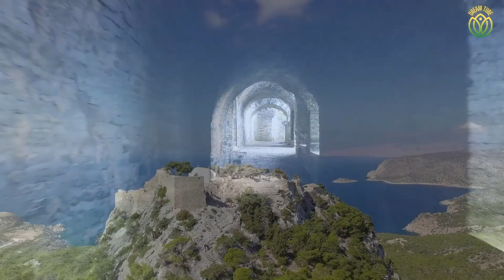Musique celtique ambiance épique, avec de très beaux châteaux médiévaux du monde.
Musique celtique  ambiance épique, avec de très beaux châteaux médiévaux du monde, et des paysage naturels époustouflantes vue drone.